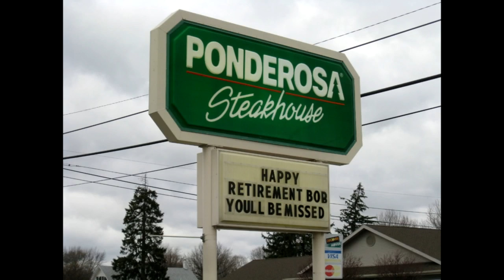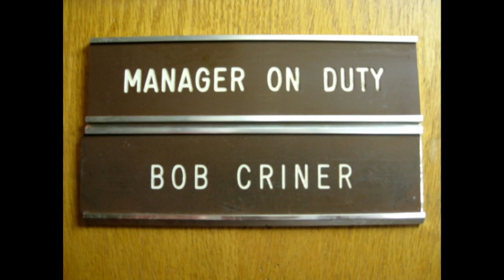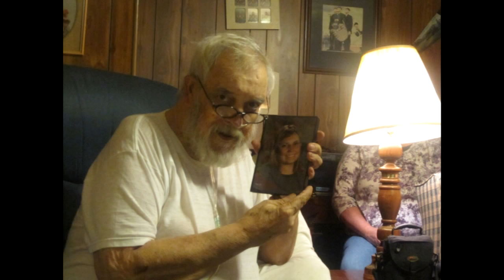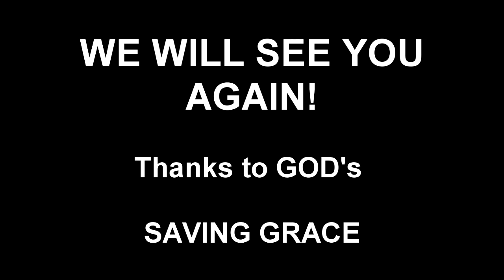Robert L. Criner Memorial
This is a 'rendition' of the DVD I made for the Funeral/Viewing of my Dad "Bob Criner" I tried many different ways to upload the original, (which had 'copyrighted' music) and Youtube kept kicking it back, then it finally hit me TRACY! My cuz, So I uploaded the first 6 songs from Tracy G Miller and Family. The first song was from her first CD that I got, the next 5 were from her album "Healing Bed" then I found Amazing Grace by Vera Lynn on a "Public Domain" site.  So this is up for those family and friends that were asking.